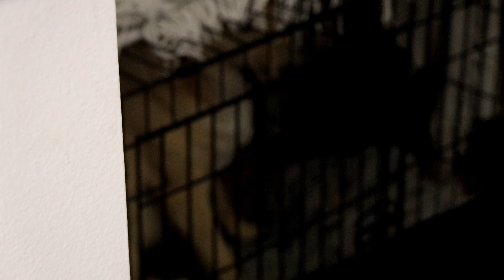Mishka and Shelby Play time